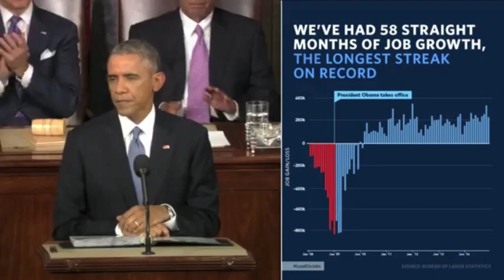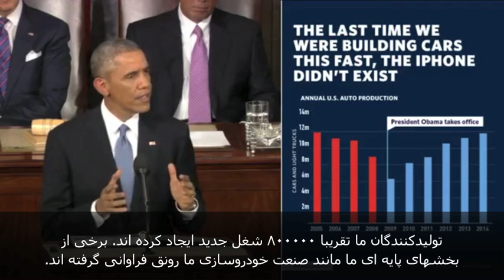گزیده هایی از خطابه سالانه ریاست جمهوری در خصوص اشتغال، اقتصاد، پیشرفت و فناوری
«  امروز، ایالات متحده در (تولید) نفت و گاز رتبه اول دنیا را دارد. آمریکا در تولید انرژی بادی مقام اول دنیا را دارد. هر سه هفته یکبار، ما به اندازه کل سال ۲۰۰۸ انرژی خورشیدی تولید می کنیم.
 آمریکا از سال ۲۰۱۰ تاکنون، بیش از مجموع اروپا، ژاپن و اقتصادهای پیشرفته دنیا اشتغال ایجاد کرده است. تولیدکنندگان ما تقریبا ۸۰۰۰۰۰ شغل جدید ایجاد کرده اند. برخی از بخشهای پایه ای ما مانند صنعت خودروسازی ما رونق فراوانی گرفته اند. اما میلیونها آمریکایی نیز هستند که در شغلهایی مشغول به کار هستند که بیست سال پیش اصلا وجود نداشتند – شغلهایی در شرکتهایی مانند گوگل، eBay و تسلا. هیچ کسی به طور قطع نمی داند که چه صنایعی در آینده اشتغال زا خواهند بود. ولی ما می داینم که می خواهیم آن صنایع اینجا در آمریکا باشند.
من می خواهم آمریکایی ها در مسابقه اکتشافاتی که شغلهای نوین ایجاد می کنند، برنده باشند- تبدیل نور خورشید به سوخت مایع؛ تولید اندامهای مصنوعی انقلابی، تا کهنه سربازی که بازویش را برای این کشور از دست داده بتواند با فرزندش توپ بازی کند ؛ نفوذ به اعماق منظومه شمسی نه فقط برای بازدید بلکه برای ماندن! ماه گذشته، ما بعنوان بخشی از برنامه فضایی جدیدمان که فضانوردان آمریکایی را به مریخ می برد، فضاپیمای جدیدی را راه اندازی کردیم. در دو ماه آینده به منظور آماده سازی ما برای این ماموریت ها، اسکات کلی یک دوره یک ساله حضور در فضا را آغاز می کند. کاپیتان، موفق باشید و حتما عکسها را در اینستاگرام بگذارید! ما به تو افتخار می کنیم. »